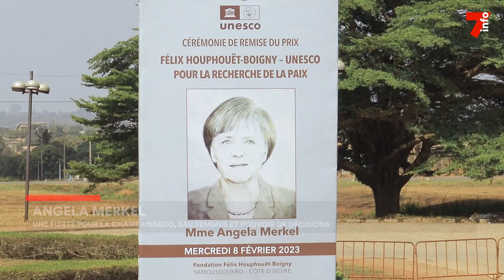Angela Merkel : une fierté pour la chaire Unesco, Eau, Femmes et Pouvoir de décisions